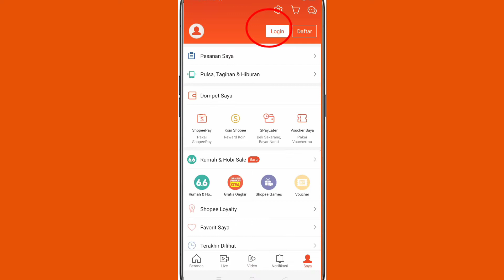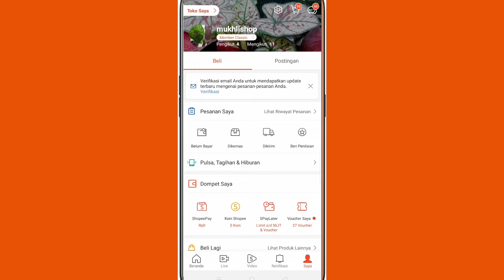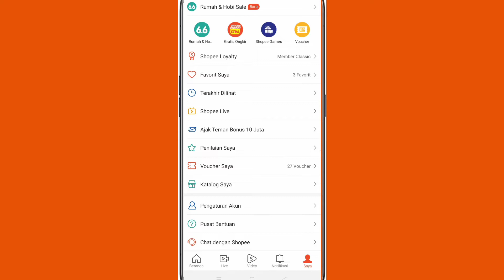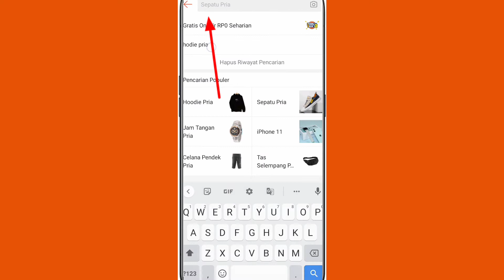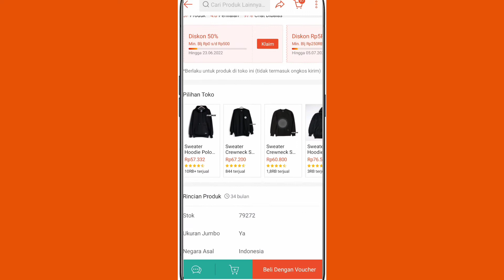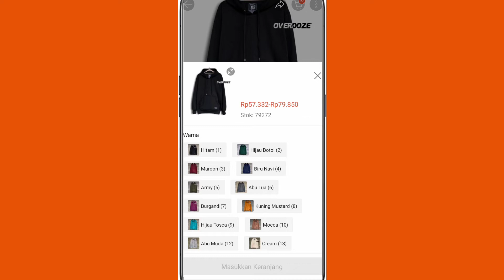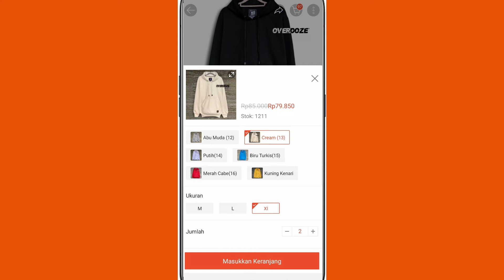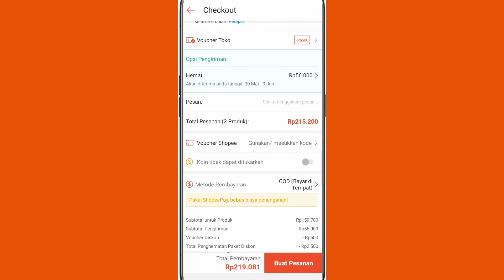CARA BELANJA DI SHOPEE PEMULA WAJIB LIHAT INI | CARA DAFTAR SHOPEE TERBARU - 2022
cara daftar shopee terbaru dan cara belanja di shopee pemula wajib lihat ini bagi kita yang sekarang serba online bahkan belanja pun online barang datang ke rumah cod bayar di tempat apalagi sekarang banyak plafome market plice ekomers salah satu nya shopee yang sangat populer tapi kita harus tau begini cara belanja di shopee gratis ongkir